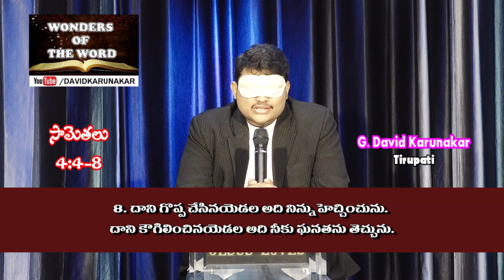సామెతలు 4:4-8 Proverbs recitation by David Karunakar పరిశుద్ధ బైబిల్ కంఠత వాక్యములు